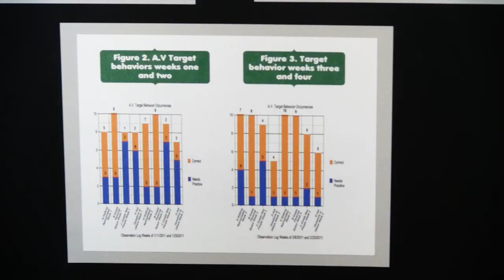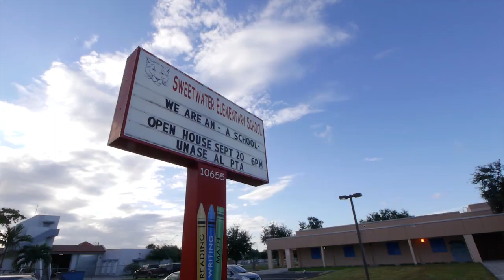College of Education Research Conference 2011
FIU researchers came together April 23 for the 10th annual College of Education Research Conference, where graduate students presented the latest research in their field as well as their findings to faculty and community leaders.